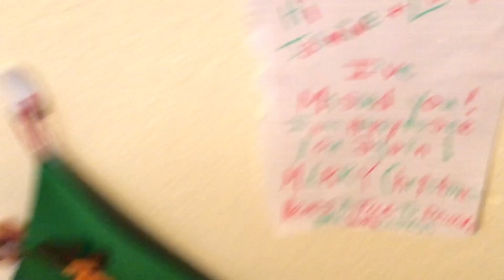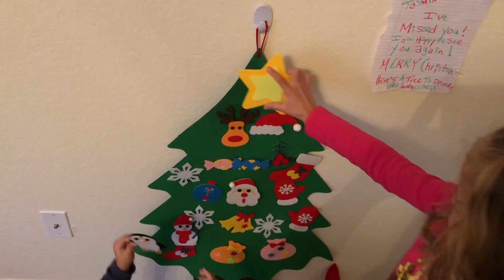Decorate Your Own Felt Christmas Tree!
They love this tree! Great Idea